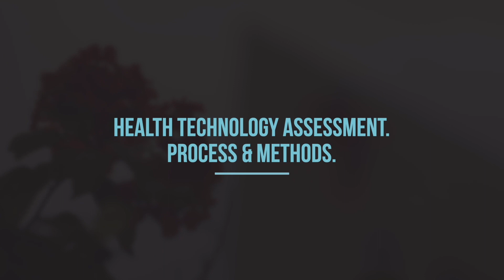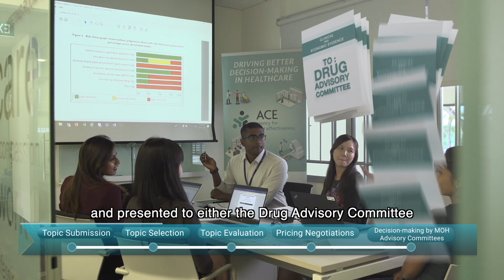How ACE conducts Health Technology Assessment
This video highlights how ACE conducts health technology assessment to drive better decision-making in healthcare.